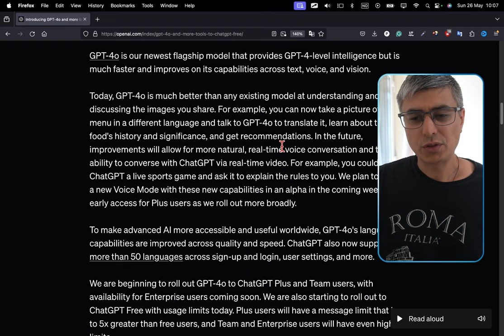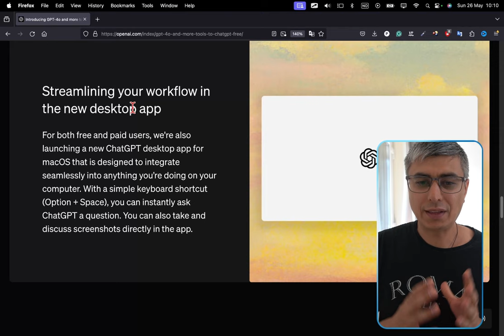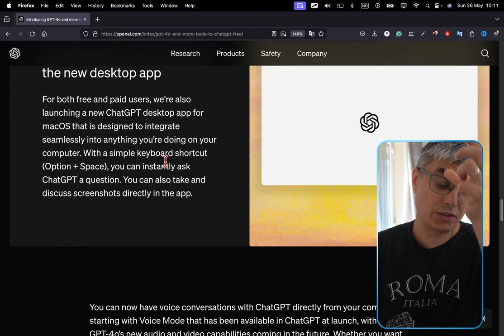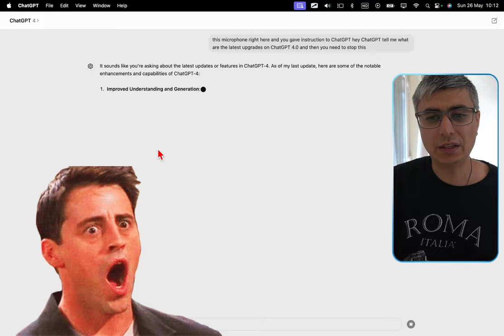Why ChatGPT's Newest Release is a Game-Changer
Discover why GPTo's newest release is a game-changer. Dive into the features and improvements that make this the latest must-have for your chat tool arsenal!

Especially if you have a Mac.